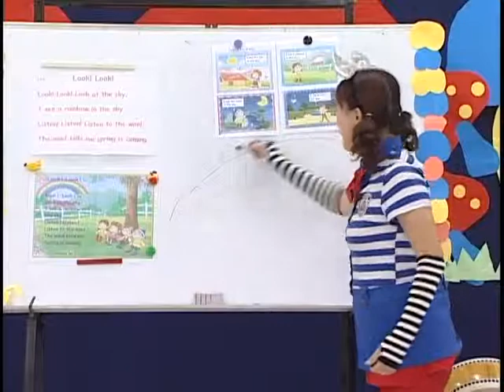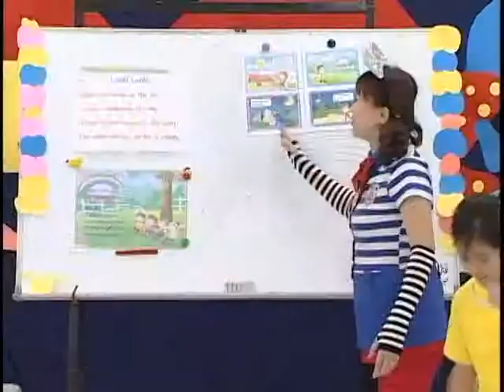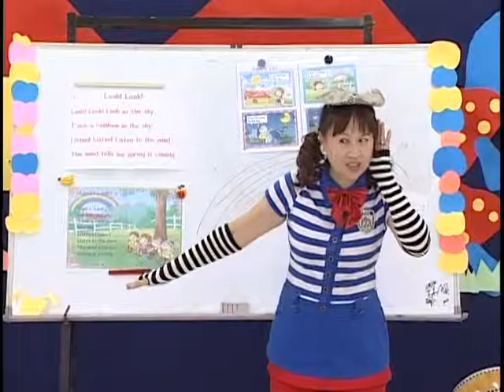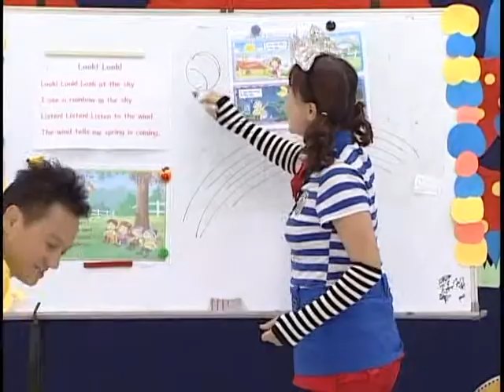【Shine On 基礎】Lesson29 - Look! Look!